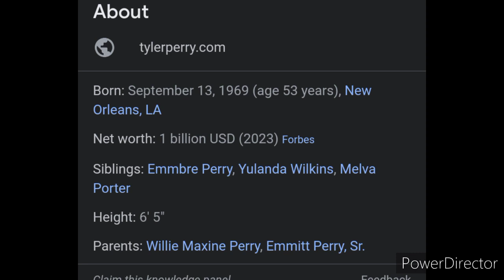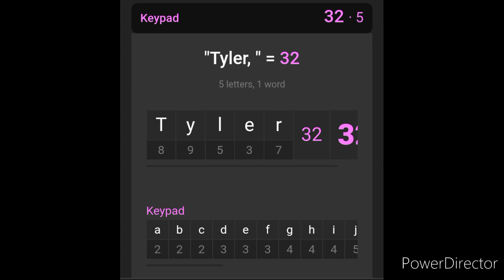Tyler Perry is Will Smith!